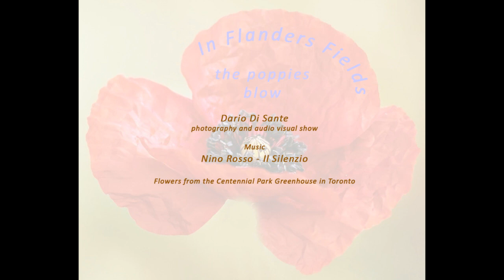Remembrance Day, Nov 11, 2023